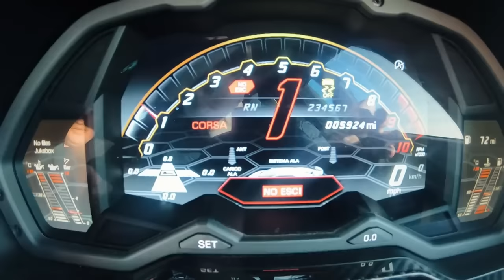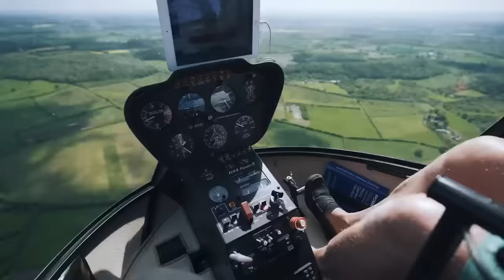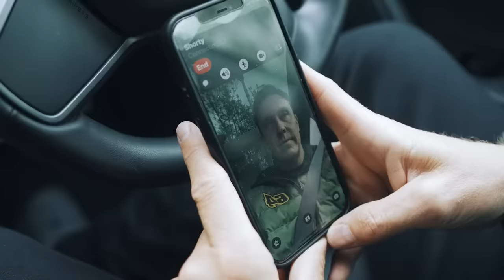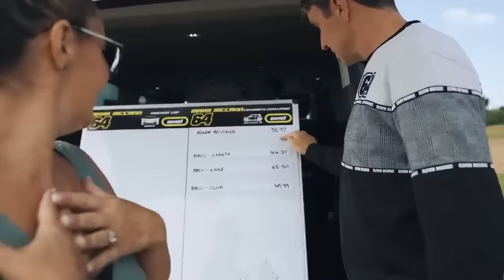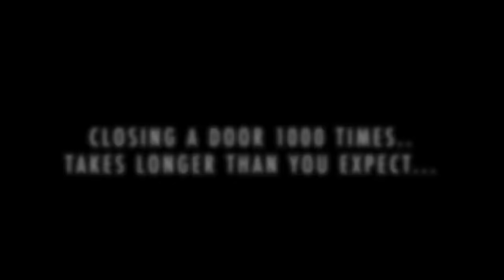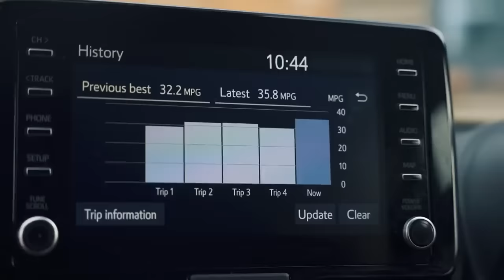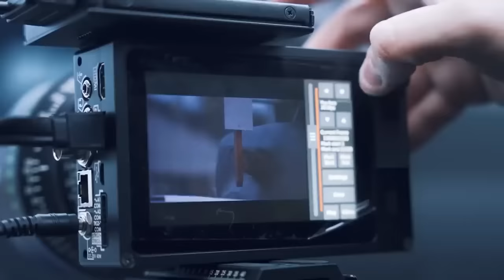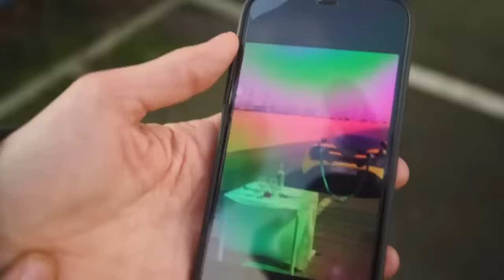The Best of 2022 - The Movie | With Whistlindiesel, Ryan Taylor, Mat Armstrong, DMO Ken Block & More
The Best of 2022 - The Movie. A compilation all of the best moments throughout 2022. Happy New Year Everyone, Enjoy!

Mark McCann 2022 Compilation of Best Moments with Bad Boy Chiller Crew, Whistlindiesel, MIST, Ryan Taylor, Joel Dommett, DMO, Mat Armstrong, Officially Gassed, Mat Watson & More